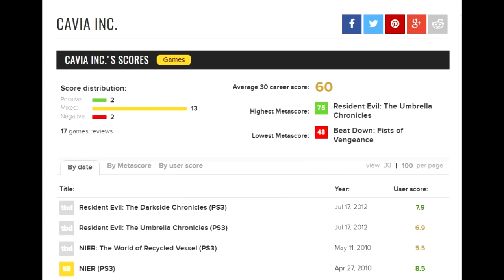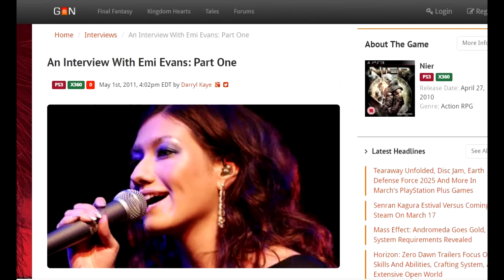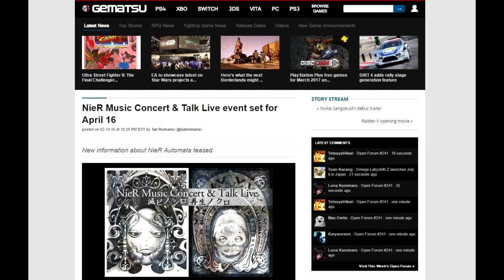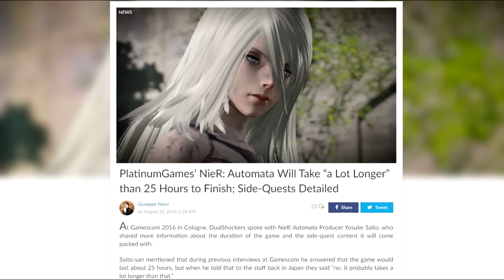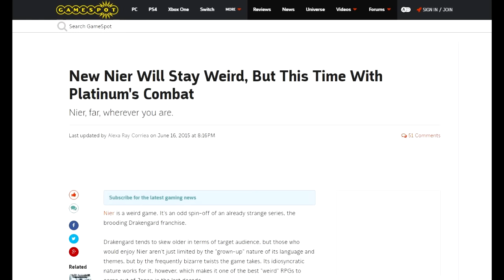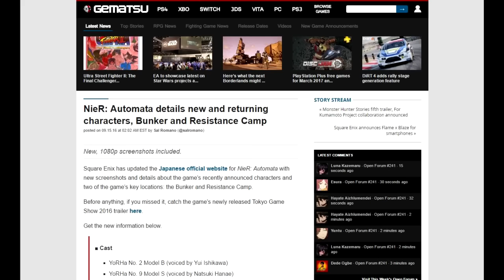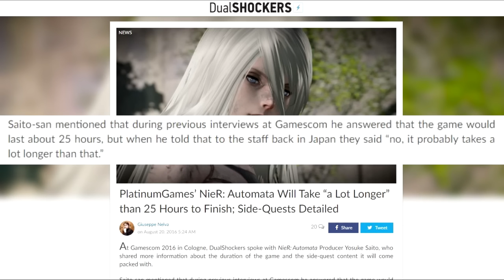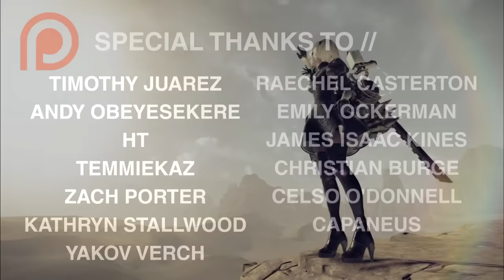NieR Automata: 8 Reasons YOU SHOULD BE HYPED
Now, I appreciate that NieR Automata is not a Final Fantasy title, nor does it even relate to the franchise, aside from the fact it's published by Square Enix. However, it's looking like it will be an awesome game and the original NieR was something rather special.

We therefore wanted to do a video to run through 8 reasons why we are super excited and hyped for NieR Automata, which will look at a ton of different things like the NieR Automata gameplay,  soundrack, story, characters, developers, etc.

Hopefully this will tide you over until our NieR Automata review (if we're able to do one!)

The eight specific points relate to:

-  Platinum Games are in charge of NieR Automata's gameplay
- That Monaca and Emi Evans are work on the NieR Automata OST,
- That Taro Yoko is returning as director, promising a cool story with bosses,
- Plenty of cool side quests. NieR Automata side quest guides will surely crop up as people will look to complete them!
- The game's kooky creativity
- I'm sure there will be a new version of Emil's Theme on the soundtrack
- Akihiko Yoshida's awesome designs for characters like 2B, 9S and A2
- That the game will be over 25 hours!